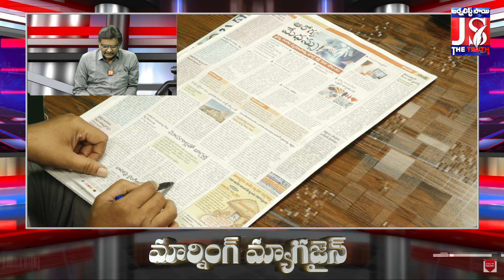జగన్ ప్రభుత్వానికి సుప్రీం నోటసులు | Big Shock To CM Jagan Govt | Morning Magazine